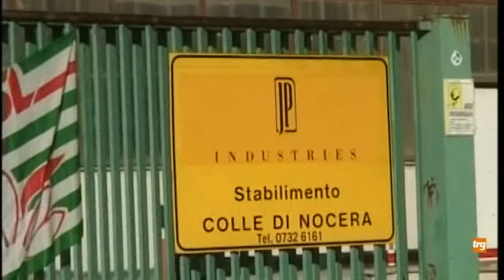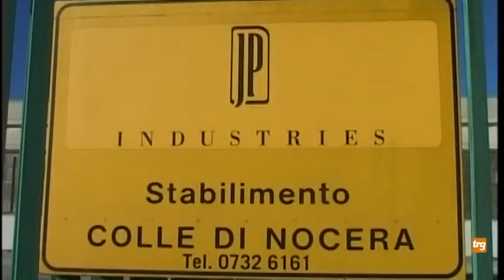12a cassa integrazione alla ex Merloni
12a cassa integrazione alla ex Merloni